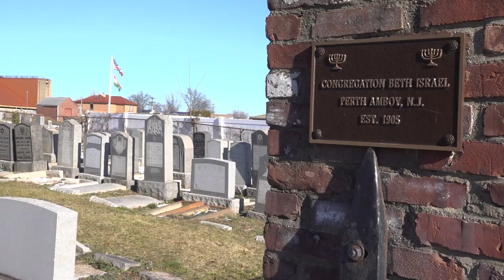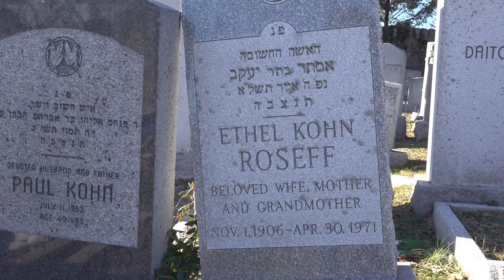Dr. Michael Wasserman CAJAC Keter Shem Tov Honoree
Award video presentation given to Dr. Michael  Wasserman at CAJAC  Annual Celebration of Support